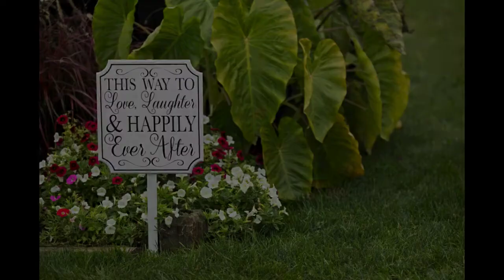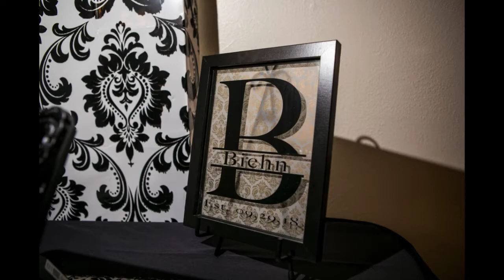Biehn Wedding - Marina Shores Kenosha, WI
Taylor & Doug's wedding was incredible!! I can tell that Taylor has been planning this day for a long time, and the details she put in to making it perfect were so worth it.

When we first met, I could tell how excited she was to have photos of all the aspects of her day. She had a clear vision of a vintage pin up style brides maid look (dresses from House of Brides) , and a 1920's gangster look for the groomsmen. Let me tell you, she did not disappoint! This crew was MADE to be in  a wedding like this. The hair & make-up was incredible - Beca's Beauty Bar nailed it. And the guys outfits were perfection. - from All about the Gown in Lake Geneva.

Their wedding took place at Wolfenbuttel park on Kenosha's lakefront, with the reception at Marina Shores. I can't believe how amazing the ballroom looked there! What a fabulous venue for a large wedding like this.

Dinner was catered by Marina Shores, and Patty Cakes provided the desert. Westosha Floral made the gorgeous bouquet and Rush Entertainment kept the party alive all night!